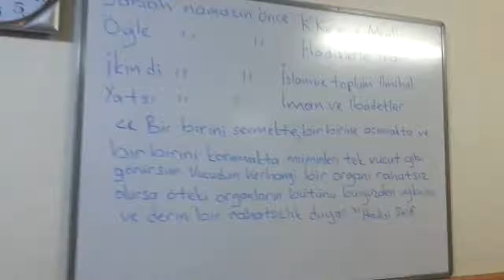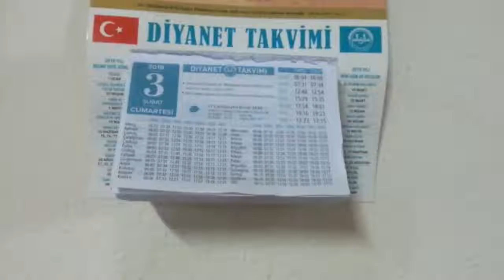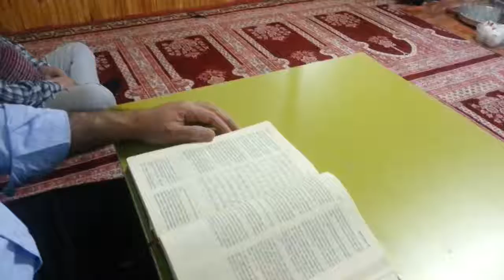ERBAA FADİME HATUN CAMİ & MURAT BOLAT & ALADDİN BAŞ 03 ŞUBAT 2018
ERBAA FADİME HATUN CAMİ İMAM HATİBİ MURAT BOLAT SABAH NAMAZI ÖNCESİ KURAN OKUMA VE MEALİ 03 ŞUBAT 2017